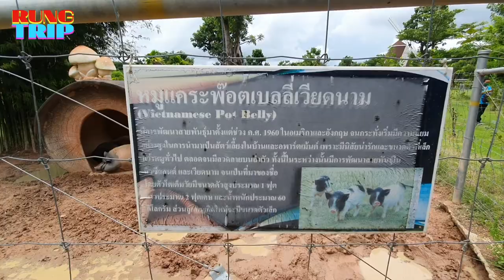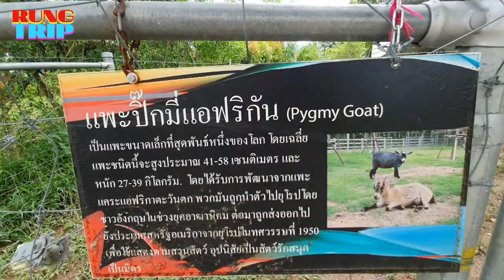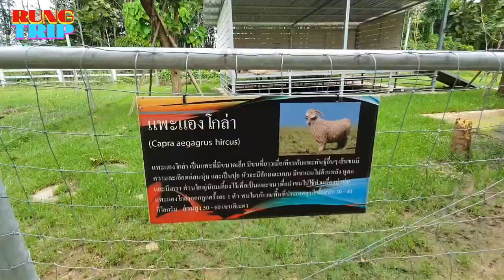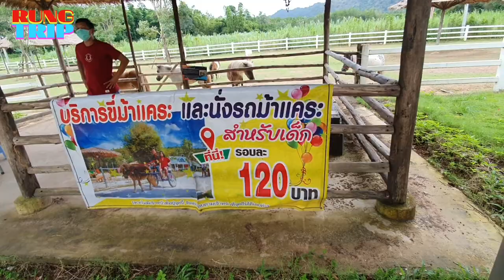สัตว์แคระทั้ง 5 น่ารักที่สุด | 5 Cute Dwarf Animals | Rung Trip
5 สัตว์แคระน่ารักจากฟาร์มวีว่าฟอเรสต้า
ได้แก่ ลาแคระ ม้าโพนี่ หมูแคระ แพะแคระ และเม่นแคระ

5 Cute Dwarf Animals from Viva foresta farm ,dwarf donkeys, Vietnamese pot belly pigs, pygmy goats, Capra aegagrus hircus, poney horses, and hedgehog